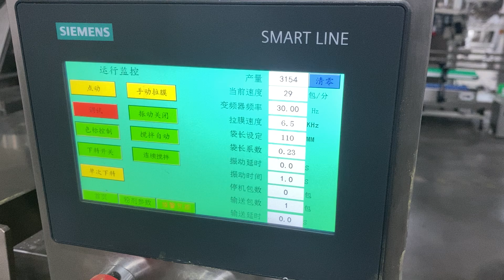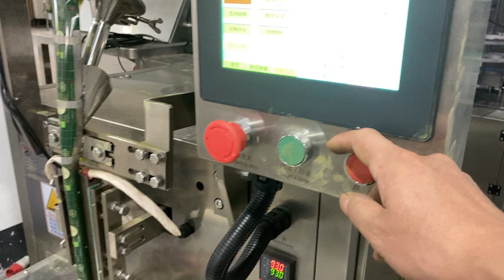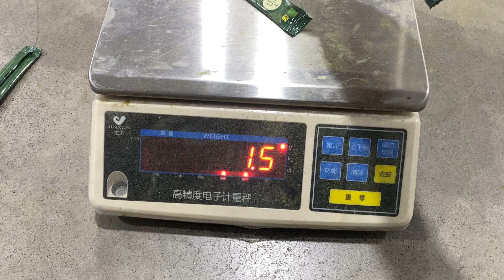matcha powder stick packing machine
powder pack machine